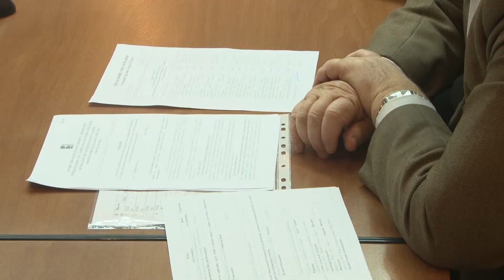2014 12 24 - Новый год. Будьте бдительны (Лобня)